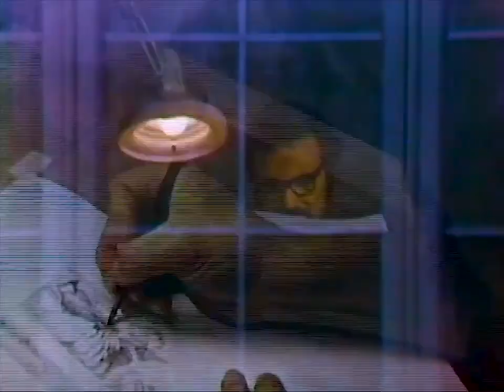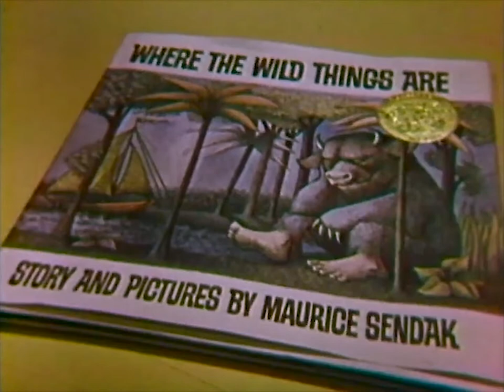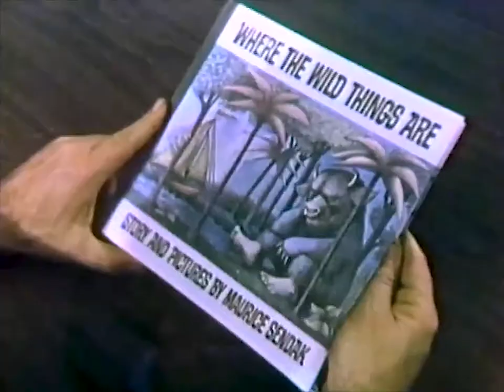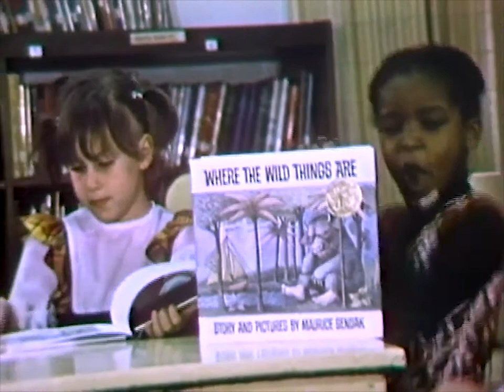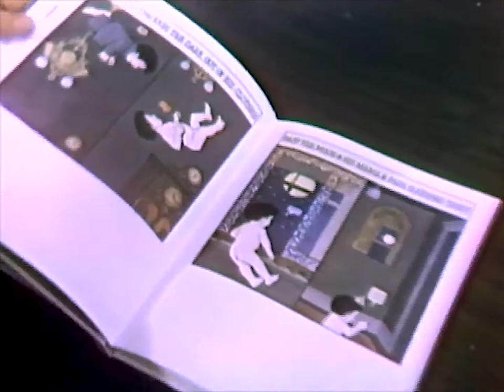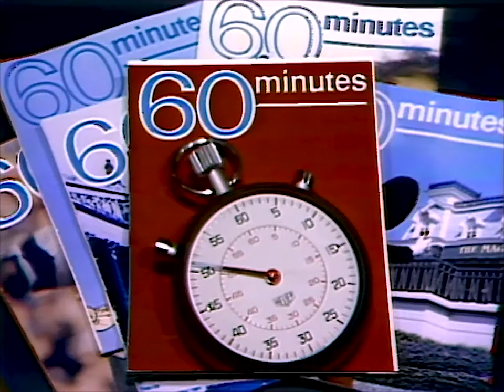Maurice Sendak interview and profile (1973)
If you're a parent of young children, you've probably met The Wild Things. These monsters are the creations of author/illustrator Maurice Sendak, whose books are as disturbing to adults as they are fascinating to children. Morley Safer interviews Sendak at his Connecticut home on Where the Wild Things Are.